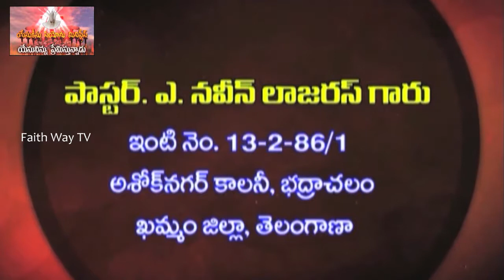Pr. Naveen Lazarus Garu Bhadrachalam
A good message by Pr.Naveen garu